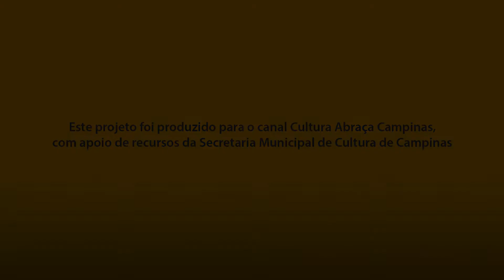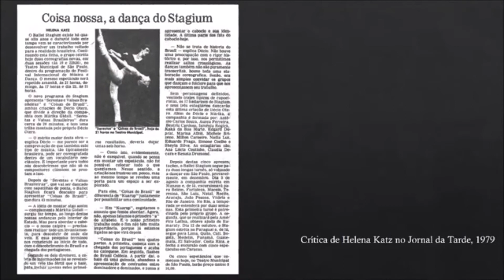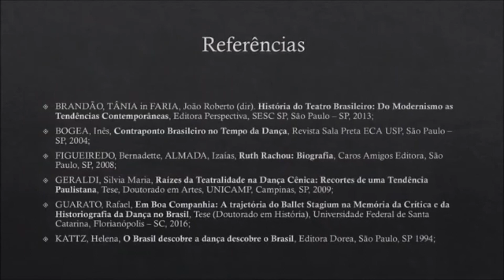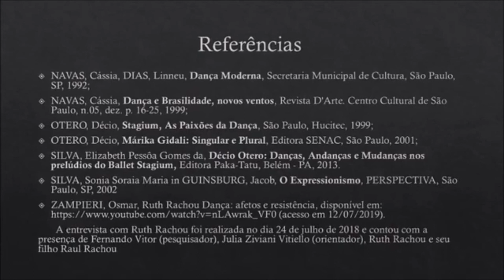A história da dança na história do Brasil contemporâneo - Fernando Vitor